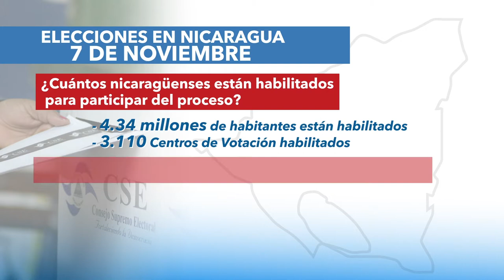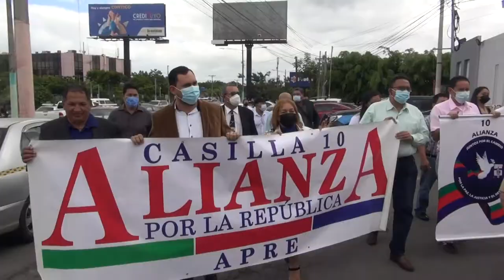¿Cómo es el proceso electoral en Nicaragua?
Las elecciones que se realizarán el domingo 7 de noviembre han sido muy cuestionadas por la comunidad internacional, que señala la falta de competencia. Pero ¿cómo es el proceso electoral? ¿a quiénes se eligen? ¿Cuántos partidos participarán?

¡Visítenos!